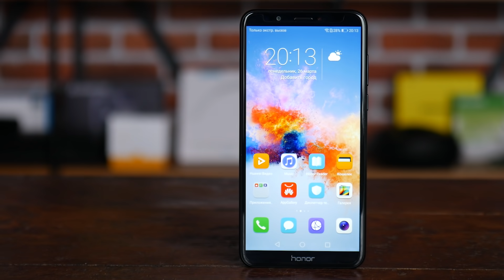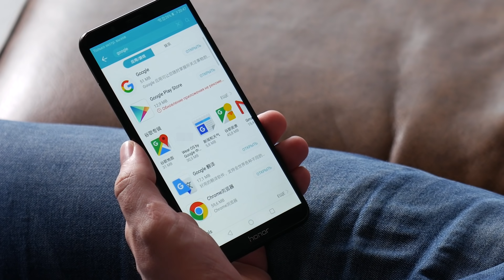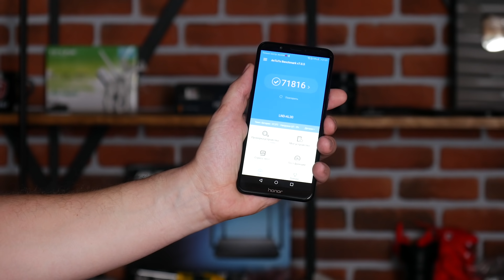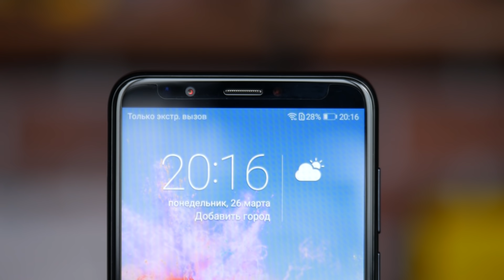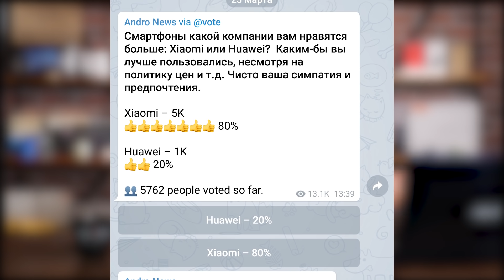Xiaomi или Huawei. Какие Смартфоны Лучше? Мнение людей..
⇒ Розыгрыш Galaxy S9+ уже через 2 дня!!!

Сейчас две самые амбициозные компании в Китае по производству смартфонов, с прицелом на международный рынок - Huawei и Xiaomi. Сравнили два устройства одного класса от двух брендов и спросили у людей, какие смартфоны какой компании на их взгляд лучше.